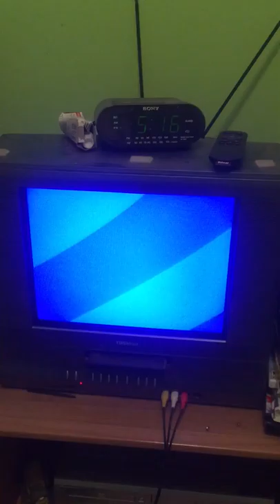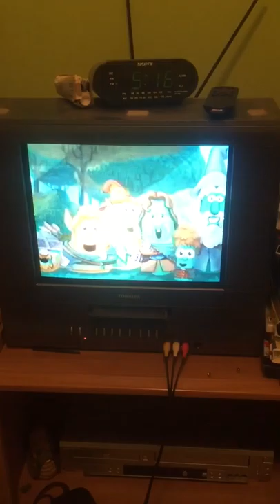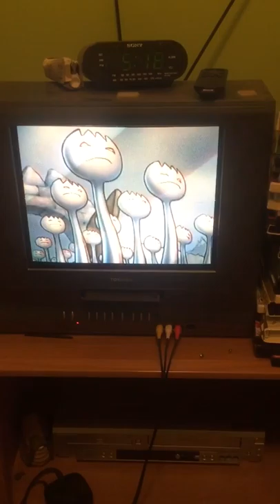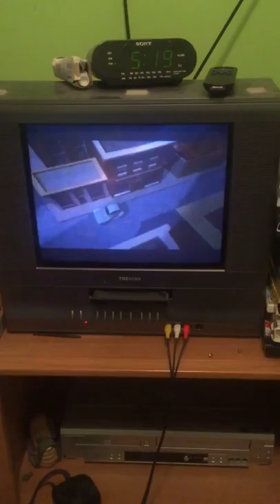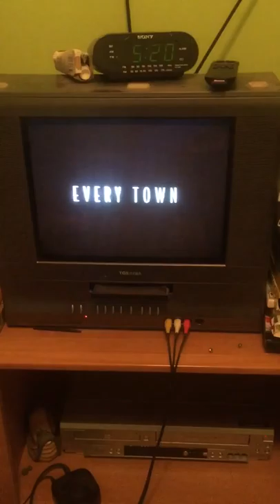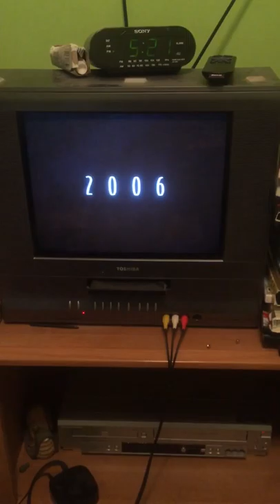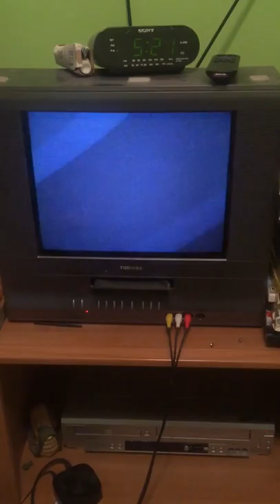Opening To VeggieTales Minnesota Cuke And The Search For Samson's Hairbrush 2005 VHS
NO COPYRIGHT IS INTENDED Here's The Order:
1. Warning Screen
2. VeggieTales Lord Of The Beans Preview
3. VeggieTales Sheerluck Holmes And The Case Of The Missing Friendship Preview
4. VeggieTales LarryBoy And The Bad Apple Preview
5. Big Idea Logo